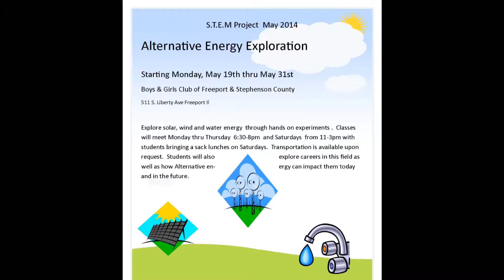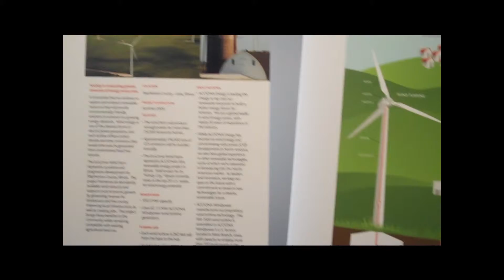Alternative Energy Program